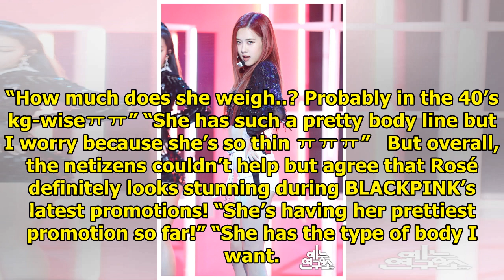Korean Netizens Claim BLACKPINK Rosé Has The Best Body In K-Pop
A video of BLACKPINK Rosé performing their latest song “DDU-DU DDU-DU” on Music Core became a hot to...